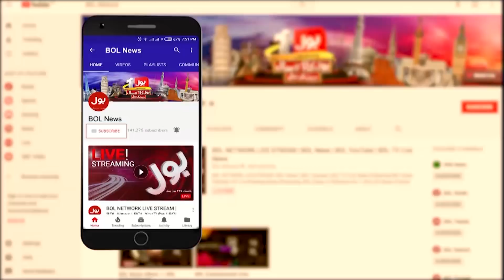Aisay Nahi Chalay Ga With Fiza Akbar Khan Full Epiosde 23rd Sept 2019 | BOL News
Fiza Akbar angry on Trump and modi for giving honour
Fiza Akbar Bashes Modi and International Community